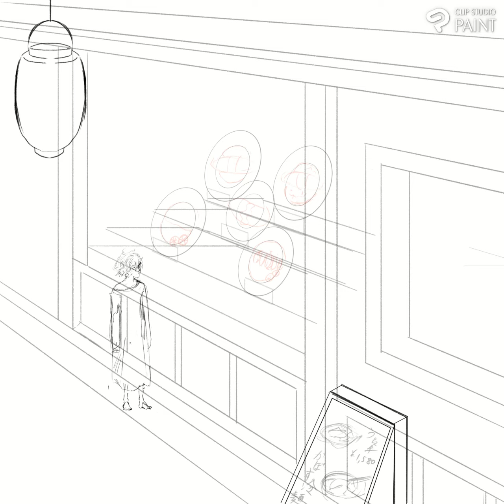SPEEDPAINT [stray dog] Clip Studio Paint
Hello! :3